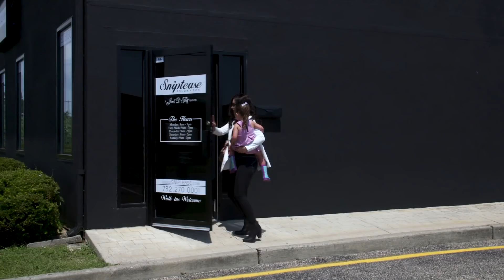BRIBERY: A PARENTING ART FORM | Jenni & Roger: Domesticated | Awestruck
Jenni and Roger know that sometimes a parent's secret weapon is a strategically placed bowl of ice cream.

Awestruck is the fastest growing lifestyle entertainment brand for millennial moms available on YouTube, Facebook and Verizon's go90 app. Awestruck gives the under-served millennial mom a community and destination for the quick entertainment, information and conversation she craves.

FOLLOW Awestruck!